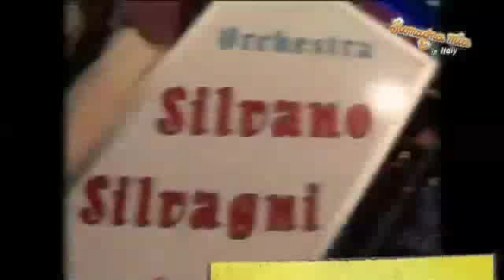SIGNORI SI NASCE valzer di Secondo Casadei-Orchestra SILVANO SILVAGNI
SIGNORI SI NASCE valzer
Musica SECONDO CASADEI
Sax Mib SILVANO SILVANI-GIUSEPPE GILLI
Clarinetto in Do JASTIN VISANI-FABRIZIO CIMATTI
Fisa CLAUDIO VANEDOLA
Orchestra SILVANO SILVAGNI